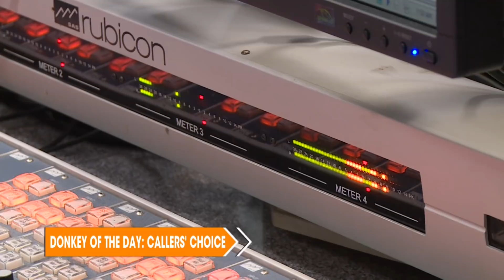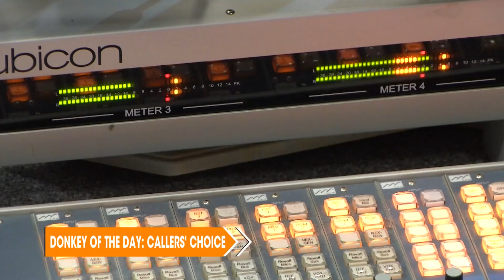Caller's Choice | Donkey Of The Day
In the midst of Charlamagne's absence, todays donkeyoftheday is determined by the various breakfastclub callers.